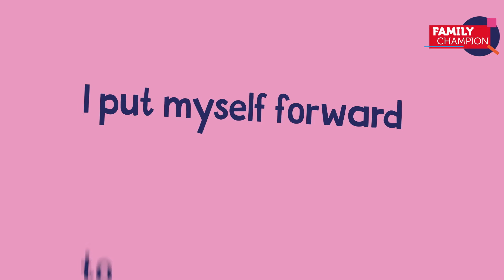Johanna Battram: Family Champion Finalist 2021